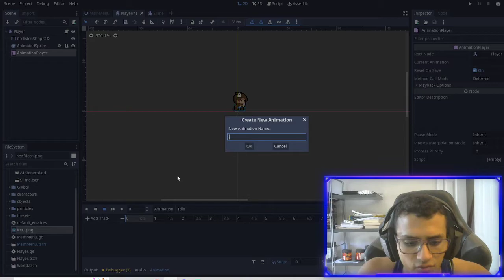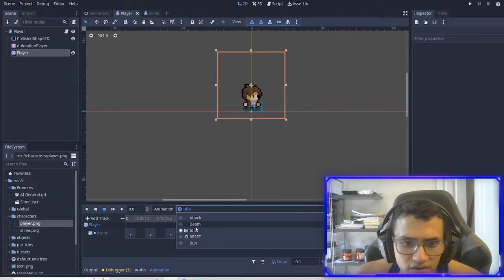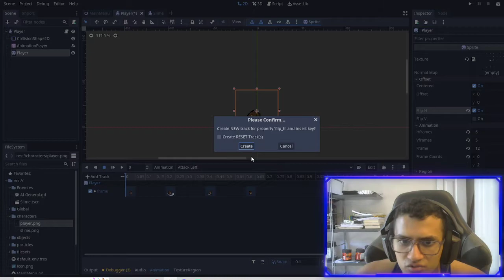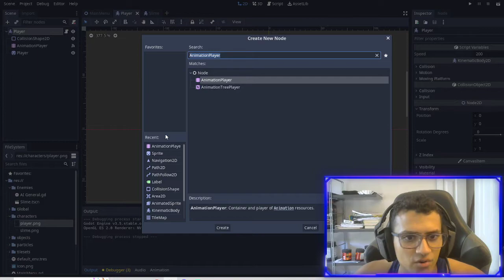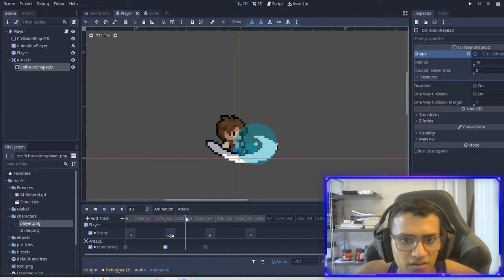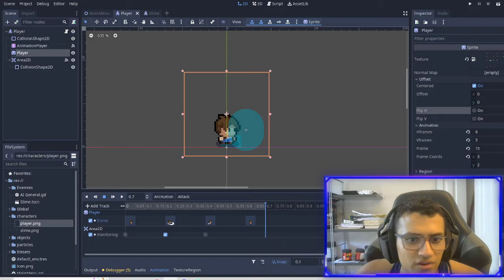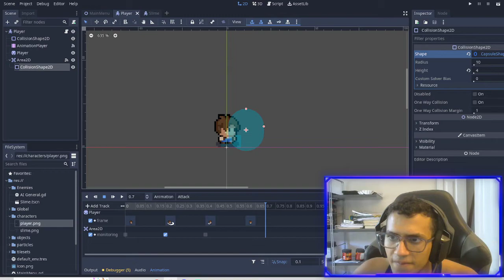Make an Action RPG in Godot 3.5 / Code Along P8 (Adding Hitboxes!) - Godot Engine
In this video we remake the player animation and add hitboxes.